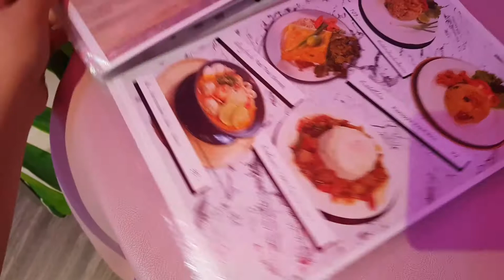[CAFE REVIEW] ONCE Cuisine & Cafe